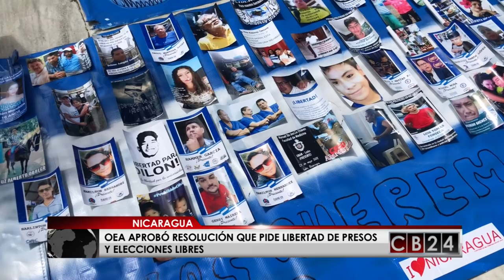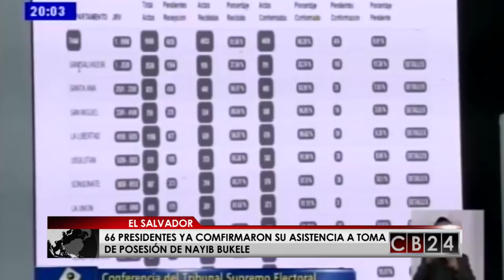Resumen Semanal: Es Noticia Centroamérica del 25 y 26 de mayo de 2019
Conozca lo más importante que fue y es noticia en la región centroamericana en los últimos siete días  en nuestro resumen informativo, "Es Noticia Centroamérica" con el periodista Gustavo Velazco.

24 Horas conectados con la información